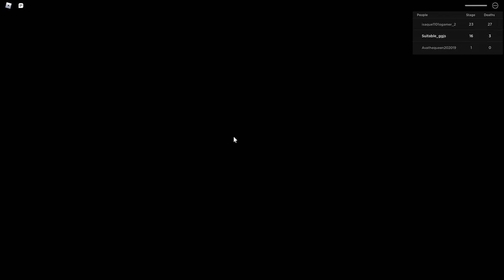Beating Grandma's House Horror Obby! Walkthrough (Roblox)